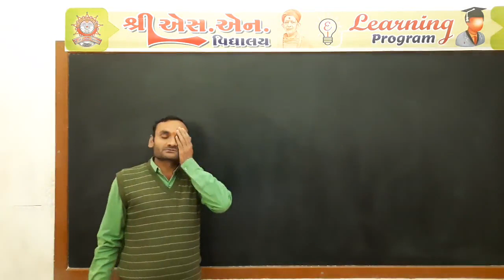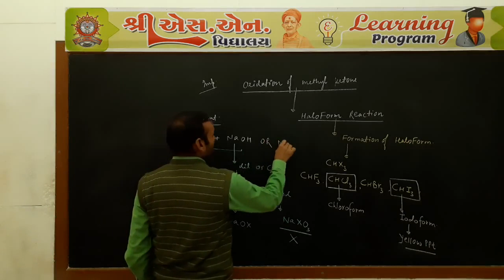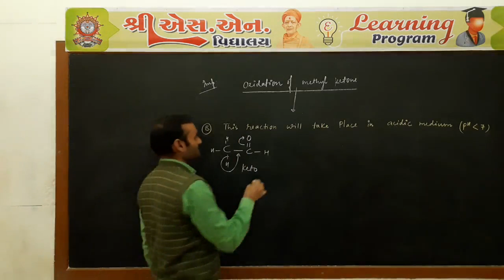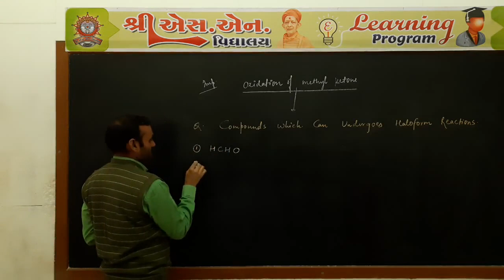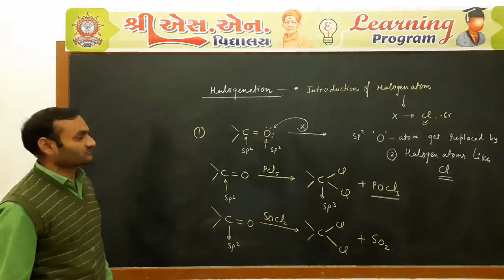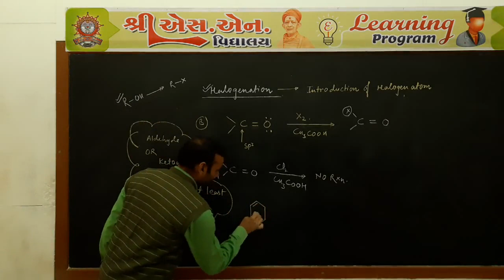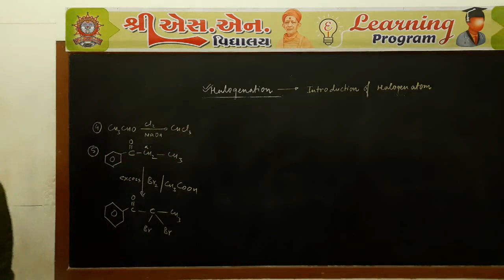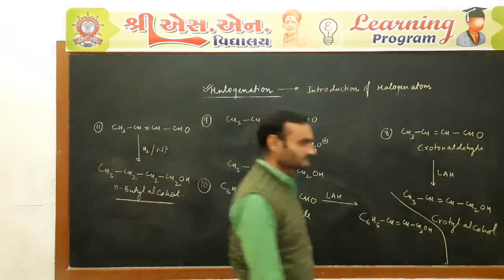Std. 12-Sci : Chemistry, Chap. : 12, Part-31